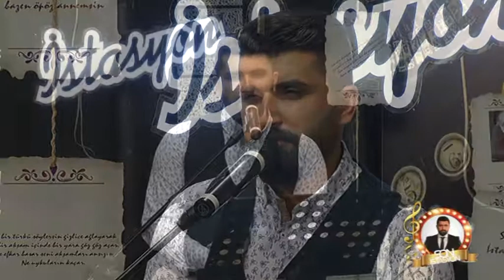05 11 2019 Son İstasyon 1